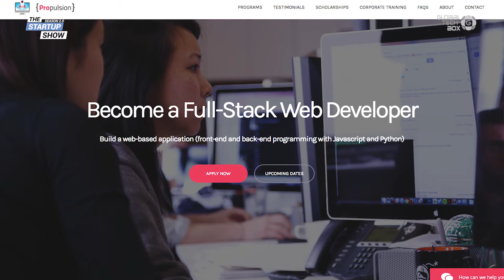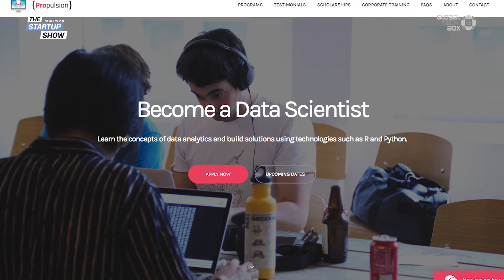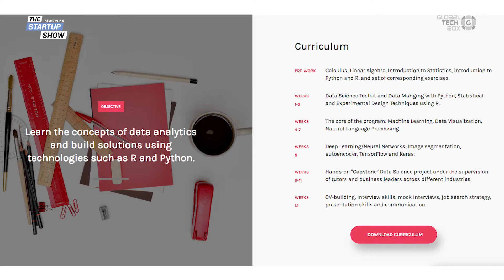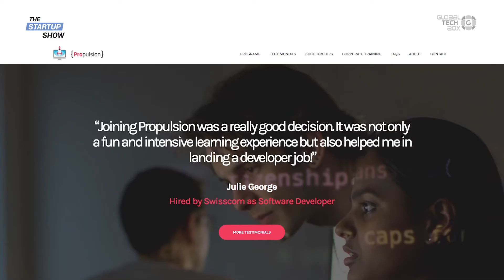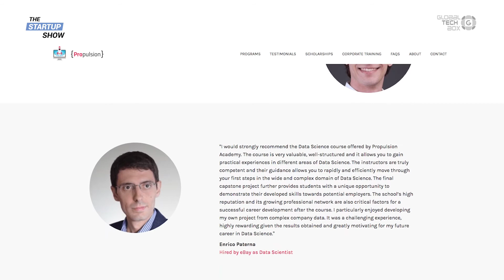Reach your potential as a Software Developer or Data Scientist in Propulsion Academy / Episode #102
Welcome to the StartupShow Episode No.102!

We are excited to present a startup that focuses on the future of education, web development and data science!

For our second episode of Season 2.0, we conducted an amazing interview at the Technopark with Laurent Meyer, the dean and co-founder of Propulsion Academy! The idea behind this academy is to arm people with the skills to become software developers and data scientists in just 12 weeks.

Ever since he was a child, Laurent has been involved in IT and entrepreneurship. His previous experiences in business development, technology and online marketing have led him to where he is today. His passion is to educate the world in the most advanced internet technologies, helping to to fill the enormous demand for experts that will only increase in the coming decades.

The team behind Propulsion Academy wants to give Switzerland the software developers it needs to grow into an important technological hub within Europe and the rest of the world. By giving their students the best tools and knowledge, Propulsion Academy allows everyone to reach their full potential and bring their personal contribution to the Swiss economy.

Season 2.0 features exciting new segments, like “questions from the audience” and “quick fire Q&A,” and we would like to thank everyone for their continued participation! A special thanks to Patrik Wälchli for partaking in this episode!

Let us take you on a walk-through with Laurent Meyer around the Propulsion Academy, where we discussed web development, data science, the future of education in Switzerland, and much more!

Skip to questions:
00:00 Intro
01:14 Who is Laurent Meyer?
01:49 How did you decide that it was time for you to start your own business?
02:15 What was it like at the very start of your endeavor?
03:32 What is the idea behind Propulsion academy?
04:27 How do you test motivation?
05:07 Is there a ‘perfect student’ profile you are looking for? Who is it most suited for your program?
06:05 What does one course entail?
07:28 Have you collaborated with other companies on any projects?
08:41 What are you teaching at the moment? What are the trends?
09:44 What is your opinion about predictions saying that computers will develop themselves and there will be no need for developers?

The Audience Asks

10:57 Patrik Wälchli: What makes your academy special and different from others? Is the market huge or do you have innovative methodology?

13:09 What would you like to see in the next 5 years in your ecosystem?
13:51 Your biggest mistake when building your startup was…
14:18 How did you get your first paying client/student?
15:00 What are you looking for in an investor?
15:28 What is your best advice for getting customer feedback?

Expert Advice

15:55 Expert advice from Laurent Meyer

Ep. 102: Interview with Cédric Bollag, the Founder at Curated (ex GlobalTechBox)